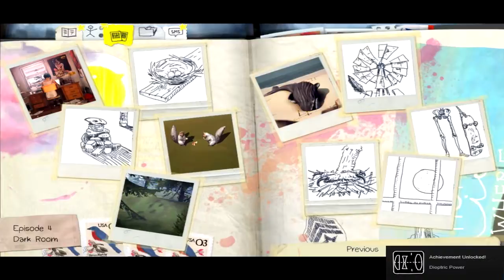Life is Strange episode 4 (6/9) - Let Me REWIND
Why didn't Chloe just give the notebook to Max so she could rewind and thus have it without all these SHENANIGANS!? GAAAME!!

Also Warren is my hero ^-^